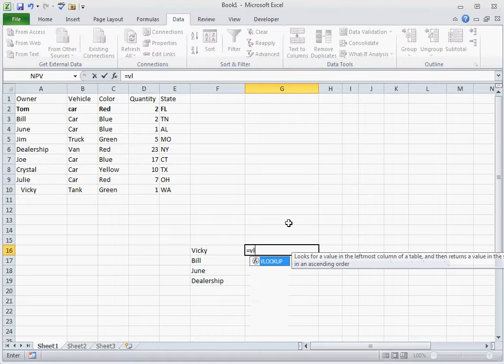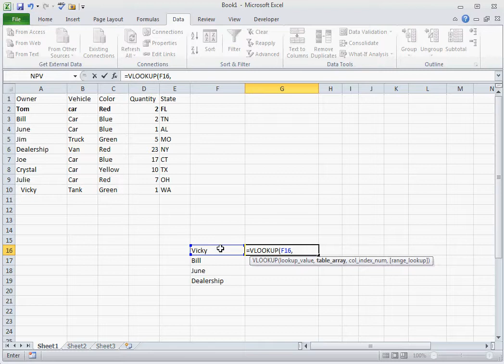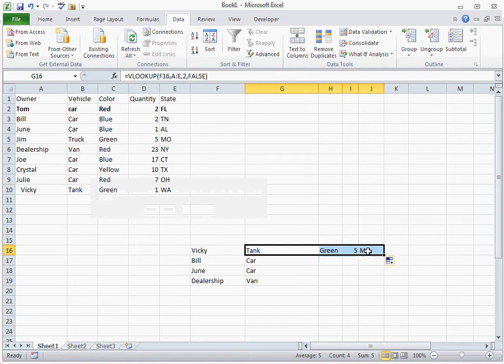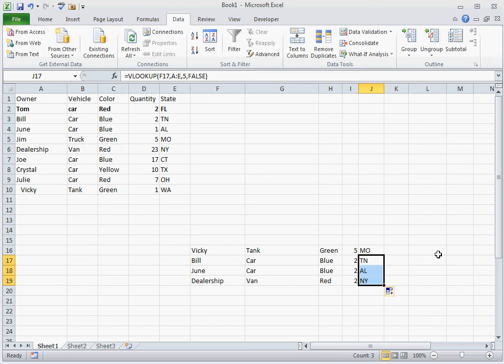Excel Formulas: VLOOKUP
How to use a great formula in excel